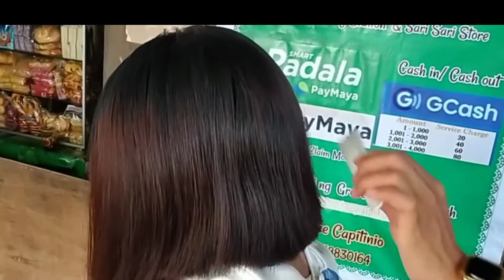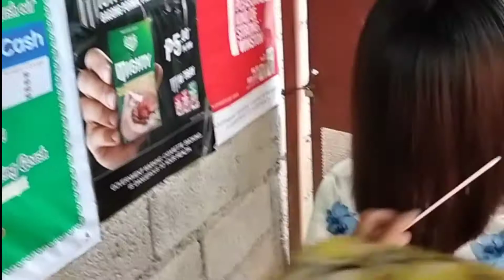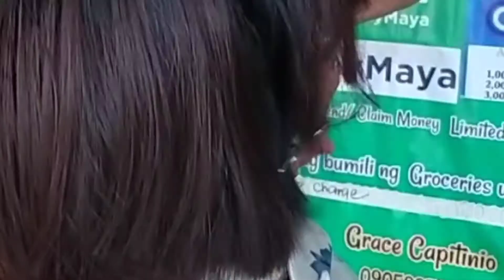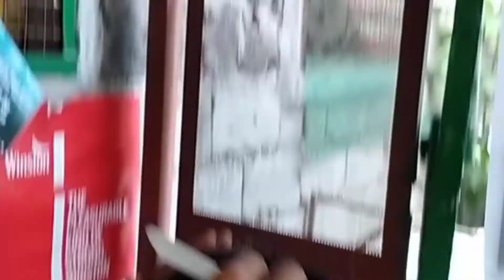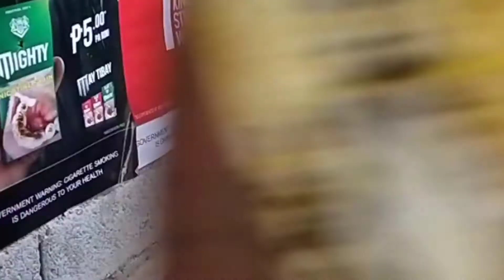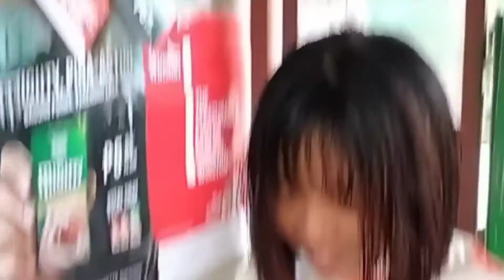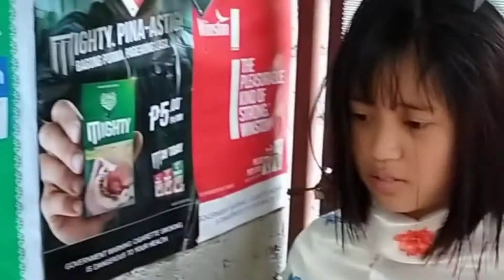Tutorial: Short Bob Haircut Style / Cagasan Family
Hi Guys welcome back to my Channel, for today's vlog is all about kong paano gupitan si Chloe ng  Bobcut hairstyle dahil d siya marunong mag ayos sa sarili niya Guys mukha siyang bruha  hahahaha🤣🤣🤣 Actually Guys kong bago lang kayo sa Channel ko don't forget click the bell and like narin Guys... para updated kayo sa lahat ng 🥰🥰Future vlogs🥰🥰 ko..

YTC: Cagasan Family